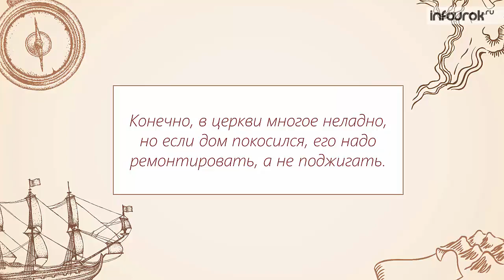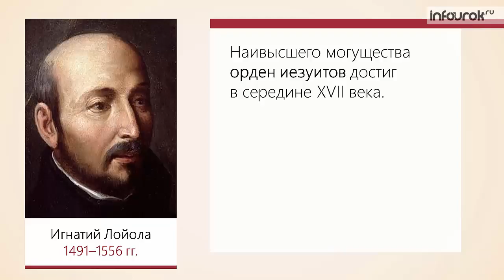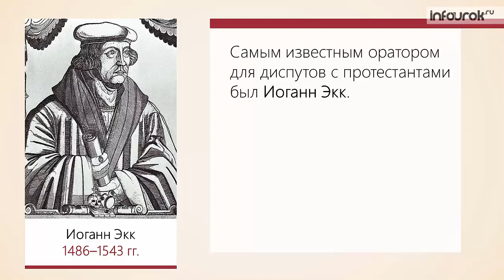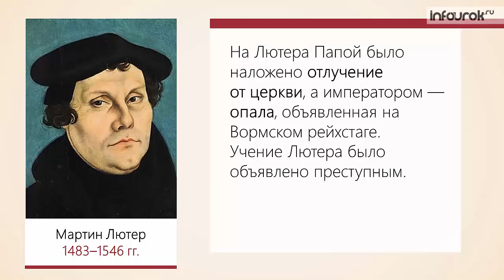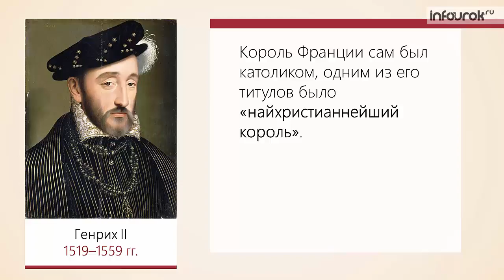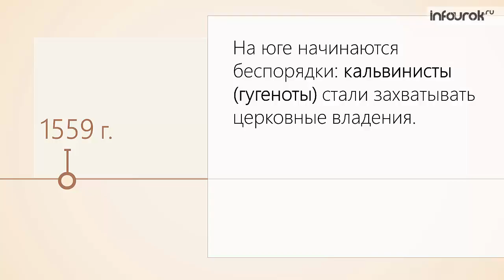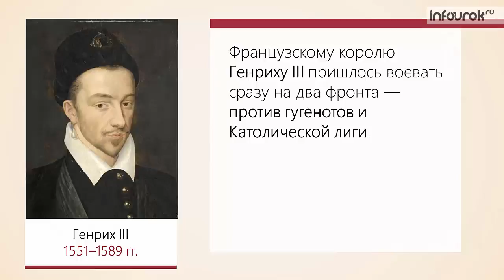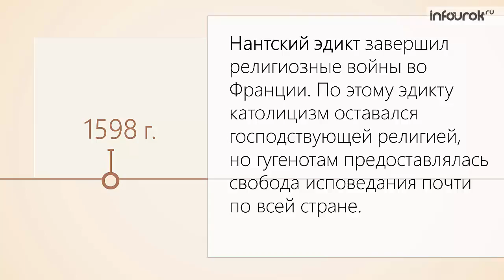Контрреформация и религиозные войны | Всемирная история 7 класс #12 | Инфоурок